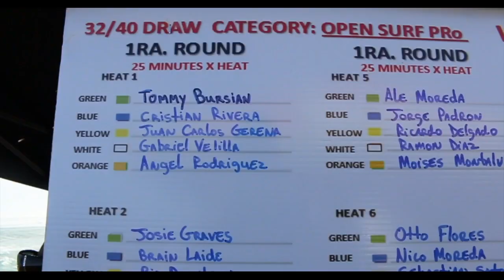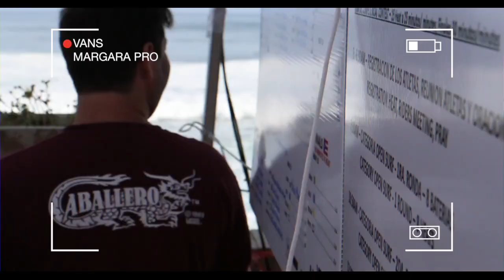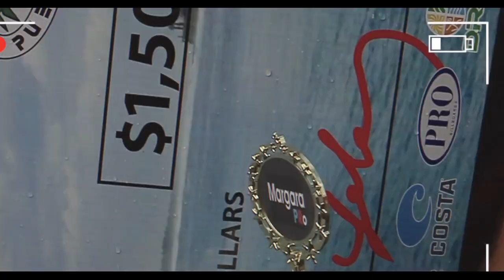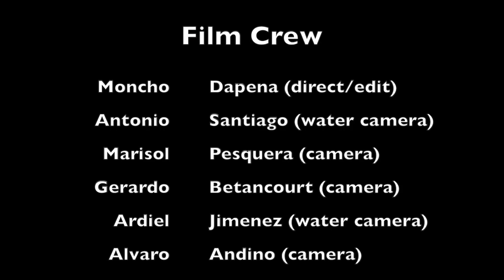Margara Pro Documentary 2017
Todo lo sucedido durante la competencia Margara Pro en el 2017. Aquí podrás ver los highlights de lo que allí ocurrió.